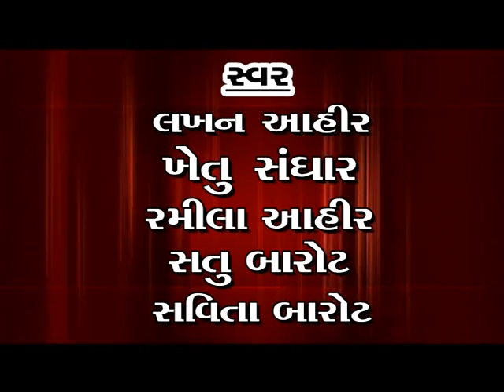shitla mataji antarjal dadiyaras 2017 lakhan ahir khetu sghar studio navdurga adipur